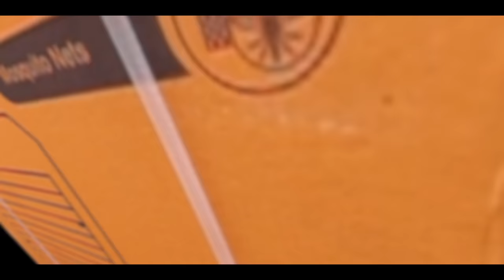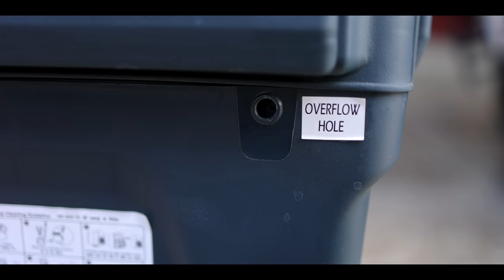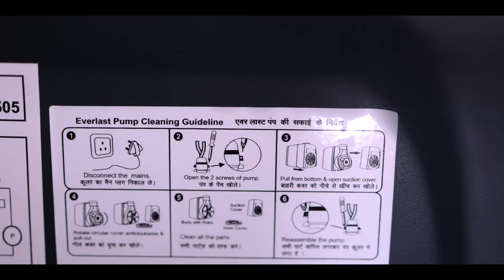🌞அடிக்குற வெயிலுக்கு ஜம்முன்னு ஒரு Air Cooler | Crompton Smart Air Coolers Marvel Neo40, ZelusDAC43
In this video, we speak about Crompton coolers and their different varieties. The two main coolers that we speak about are Marvel Neo 40 & ZelusDAC43.